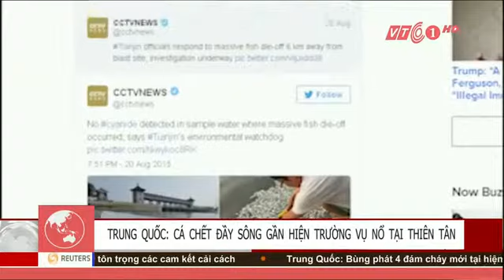[Video] Cá Chết Hàng Loạt Sau Vụ Nổ Tại Thiên Tân Trung Quốc